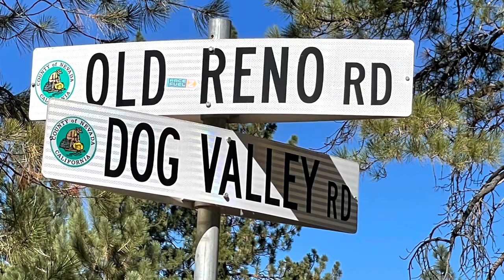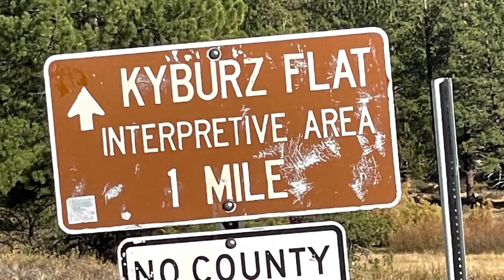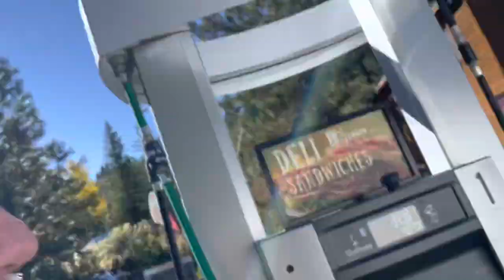Deer Hunting California Mule deer Last Call Hunt zone X7B Episode 7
This is the 7th video in a series on Deer Hunting California hunt zone X7B filmed at Tahoe national forest. All relevant Gps Coordinates shown in the video can be found below.

Where we saw and hunted the 2 Bucks..

If you find not only entertainment but Value in California Public Land Hunter Video's and would like to make a contribution to the channel to help with the costs and keep me on the Road. It does help and is greatly appreciated, Thanks.

Gear you can check out
Hunting...
Leupold VX-Freedom 3-9X40mm Riflescope
Barns Cr-10 Bore cleaner
PSE ARCHERY
VORTEX OPTICS
HAVALON KNIVES
TURKEY CALLS
TURKEY POP UP BLINDS
KILLIK HUNTING CLOTHS
Fishing
Reel: Penn Conflict 2
Rod: Phenix Abyss 807

Shakespeare rods
Berkley Fishing Products
Terminal Tackle
Pen Swivels
Owner Hooks
Havalon Knives